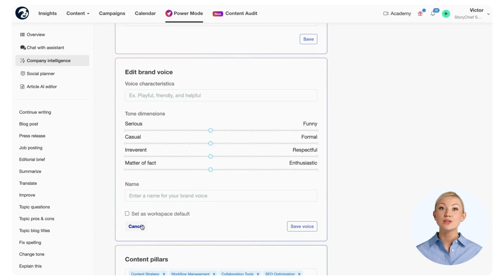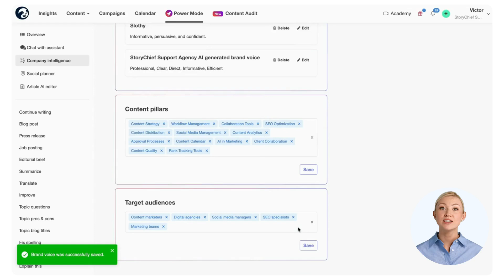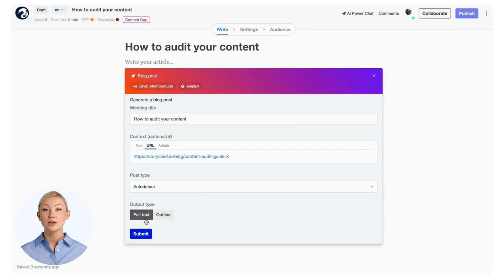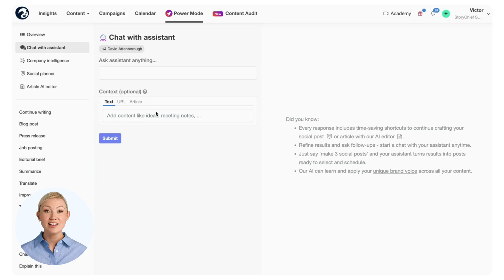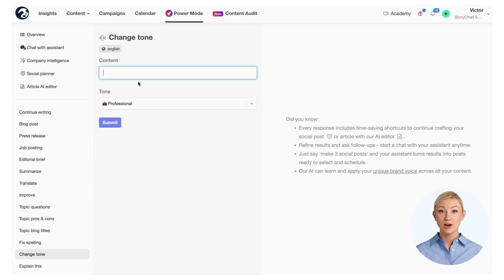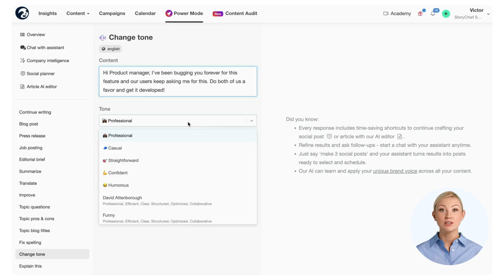StoryChief Academy - AI Power Mode functions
Welcome to the StoryChief Academy! In this video, we'll delve into the Power Mode functions and discover their incredible possibilities.

Learn how to:
00:00 Intro
00:20 Personalize your workspace with Company Intelligence
01:17 Convert content into social posts using our Social Planner
02:25 Master article creation with our AI Editor
03:43 Chat with our assistant
04:18 Generating topic questions to kickstart your writing process
04:44 Changing tones for various contexts
05:14 Explaining complex data effortlessly
05:28 Simplifying expert content for broader audiences

Transform your content strategy with these innovative tools today!